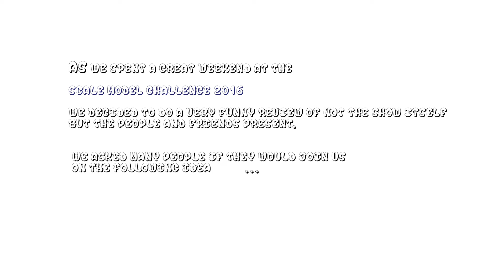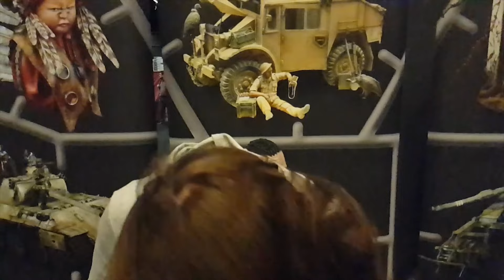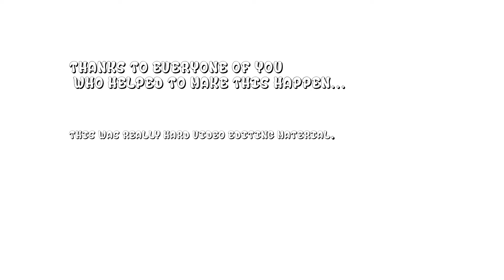Scale Model Challenge 2016 Miniature Show Report - MV Shake yo face!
This is a fun clip to make people smile.
We want to thank everyone who took part in it and we hope you enjoy! We can not stop laughing ...

Everybody in this video was asked if he joins, got proper introduction and gave us his/her permission. Thank you! So good memories!

Painting miniatures for your warhammer & d&d games. Age of sigmar and warhammer 40k. Blood angels, Slaanesh, Death Guard, Space Marines, Space Wolves, Stormcast Eternals, painting scale models, miniature busts! How to paint NMM. How to paint warhammer, how to paint d&D figures.